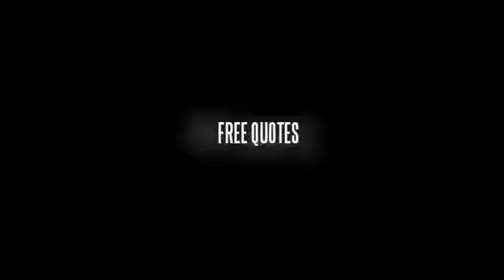Kirkwood House Painting, Painter, Painters, Painting Contractor Best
Kirkwood, Mo, #1 House Painting Contractor, Interior & Exterior, Affordable Pricing